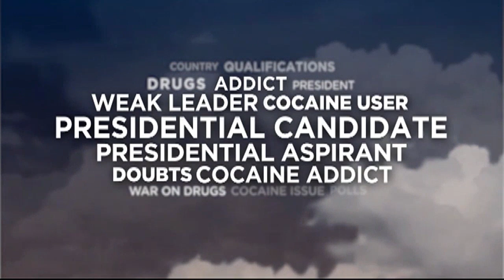Pulso ng netizens sa akusasyon ni Pres. Duterte sa isang kandidatong gumagamit umano ng cocaine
FrontlineTonight | Hindi lang sa search engines hot topic ang blind item ni Pres. Duterte tungkol sa isang presidential candidate na gumagamit umano ng cocaine. Maging sa social media at online fora, pinag-uusapan din ito.